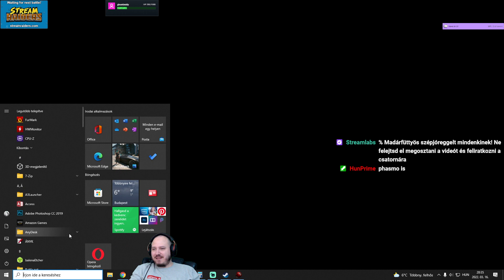Elden Ring - p@nis erdő 2. rész :D /Holnap lesz LIVE a TWITCH-en :) /